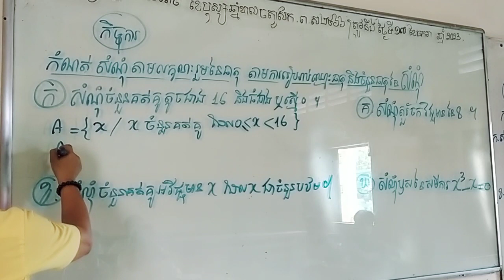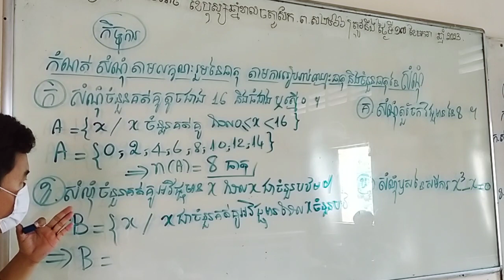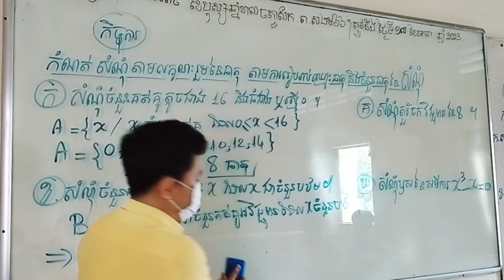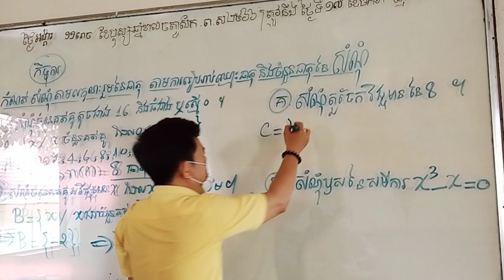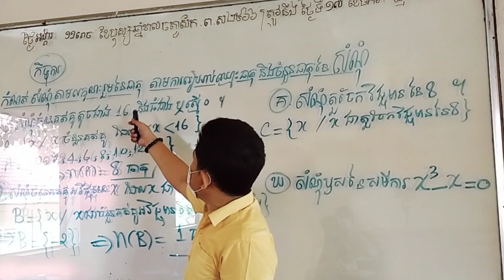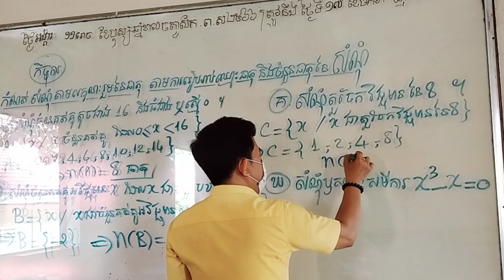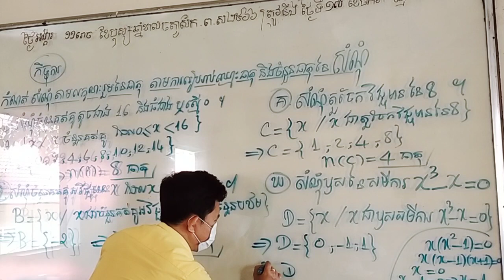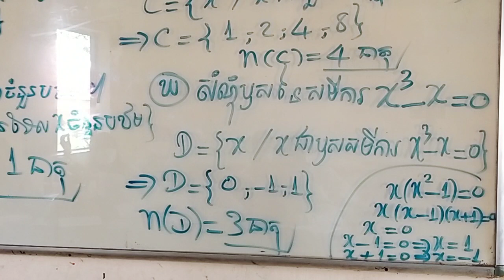ថ្នាក់ទី១០ ថ្មី ទាក់ទងនឹងមេរៀន សំណុំ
ចង់រៀនចង់ជួបលោកគ្រូ ចង់សួរលំហាត់
អាចចូលក្រុមនេះបាន